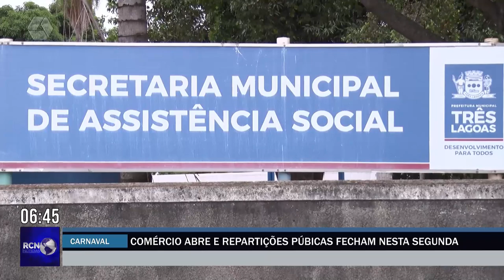Comércio abre e repartições públicas fecham nesta segunda